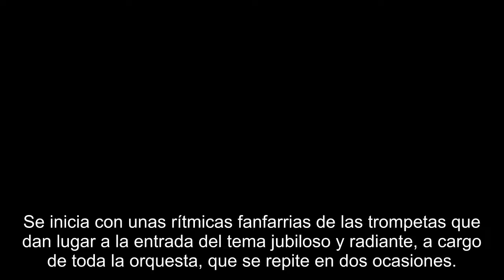Sueño de una noche de verano Marcha nupcial Mendelssohn Subtitulado